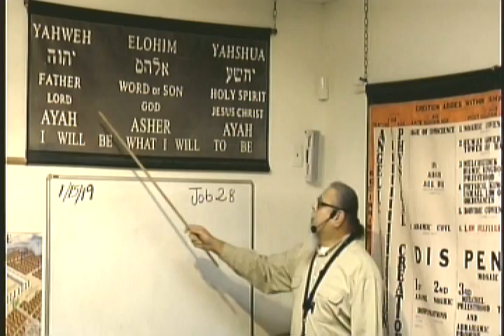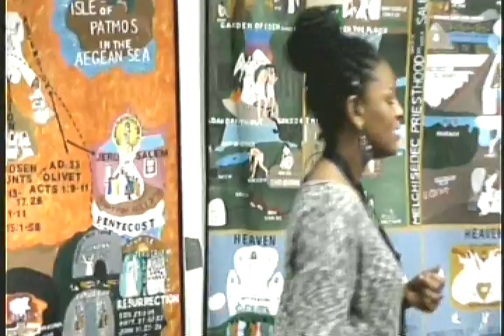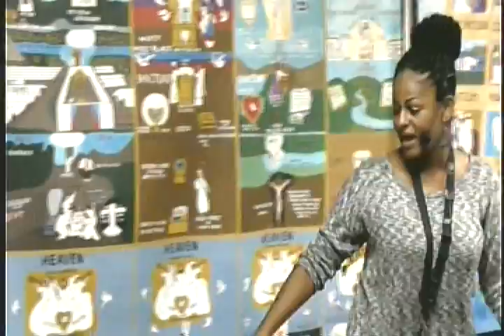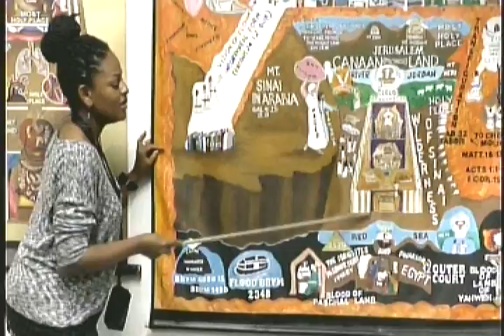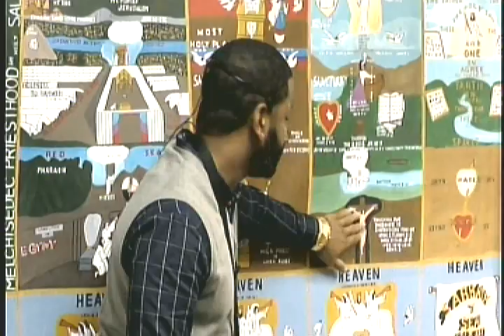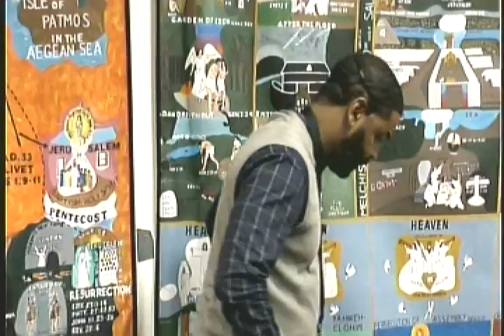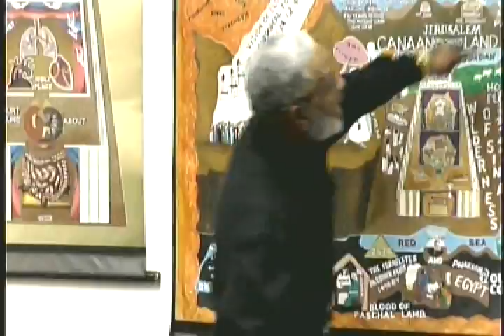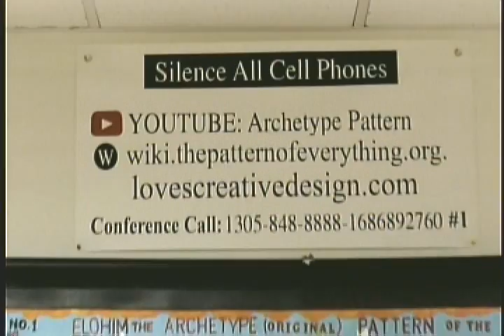Lecture: The Mission Of Yahshua The Messiah 1/17/19